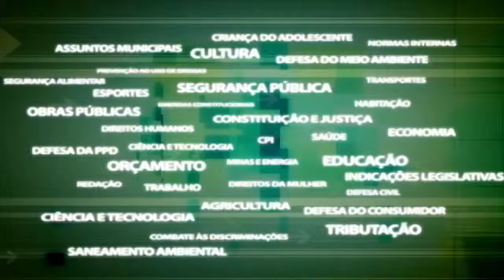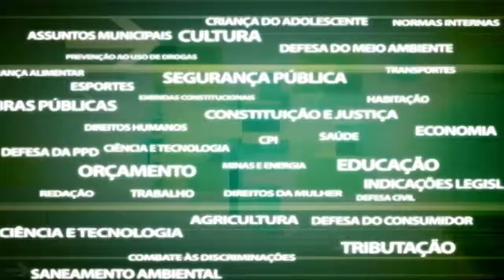Instalação Comissão de Economia